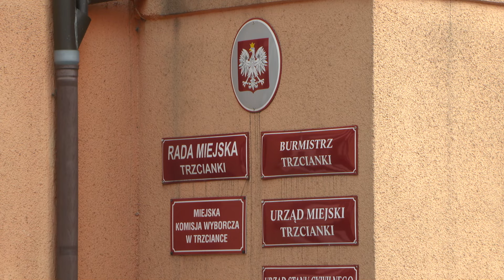TV ASTA: mieszkanie w zamian za remont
Mieszkanie za remont. Kolejna edycja tego programu właśnie wystartowała w Trzciance. Chętni mogą dostać swoje M3, bez oczekiwania w długiej kolejce.